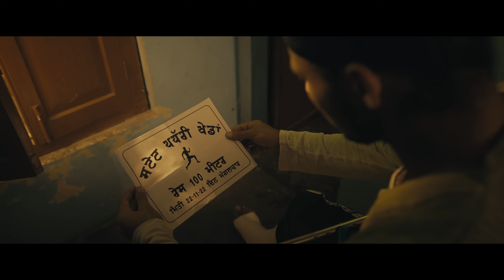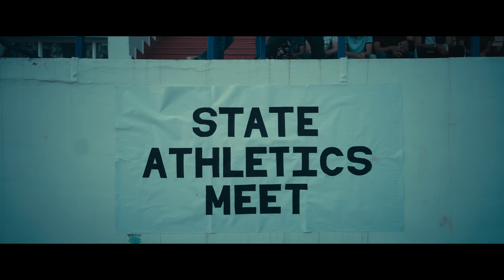Sheesha - Official Video | Kambi Rajpuria | Motivational Punjabi Song 2024 | Kuwar Amritbir Singh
Sheesha - Official Video | Kambi Rajpuria | Latest Punjabi Songs 2024 | Kambi Rajpuria

Song - Sheesha
Singer & Lyricist Composer - Kambi Rajpuria
Director & Edit - Prince kaoni
Staring - Kuwar Amritbir Singh
Second lead - Aman
Vfx - Big Stone Studio

Director,Dop,Edit- Princc kaoni
Associate Director- Harpreet Dhaliwal
Assistant Director- Arshnoor,Teji waraich
Production-Gurpahul
Art nd Craft- Balraj Safar
Colorist- Robin Singh Bath
Special thanks - Jatinder Sohal

   / kambirajpuriaofficial